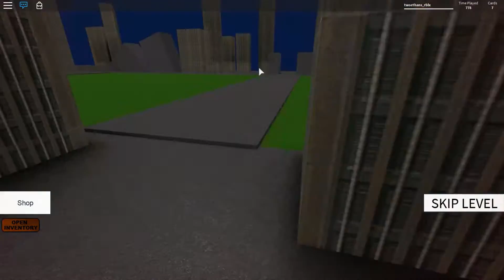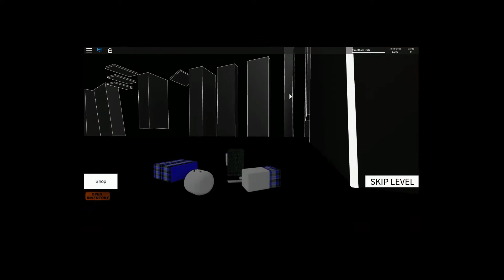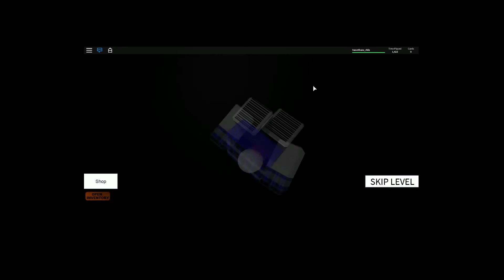♦ Roblox EP2 | Speed Run 4! ♦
►Links:                                                                               (Show more)